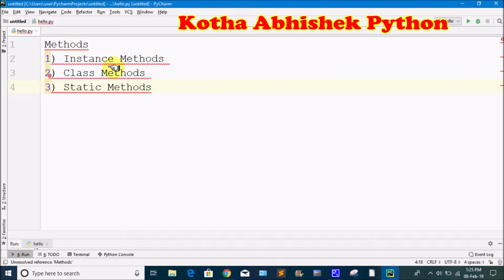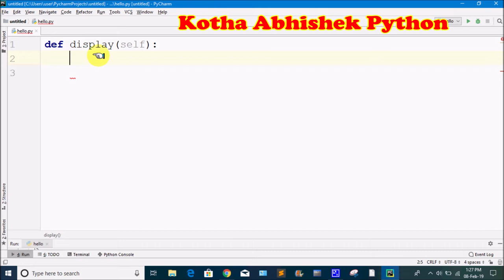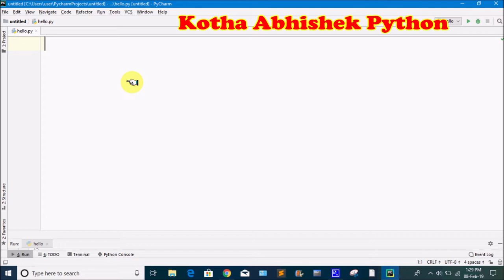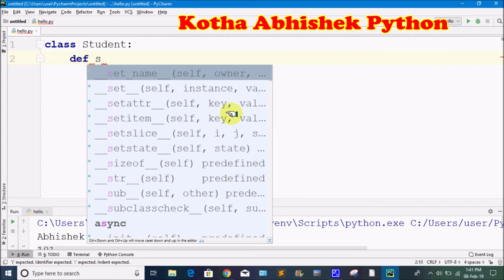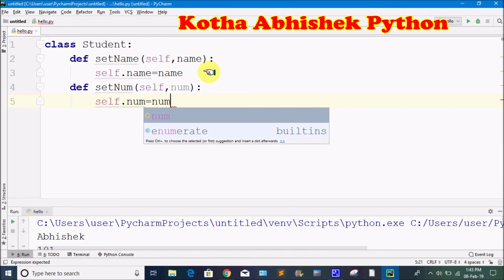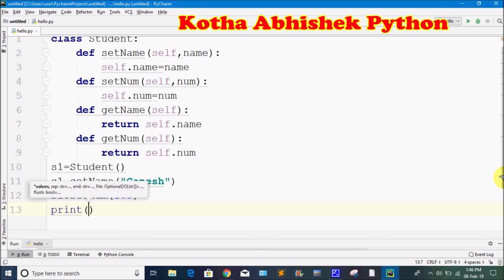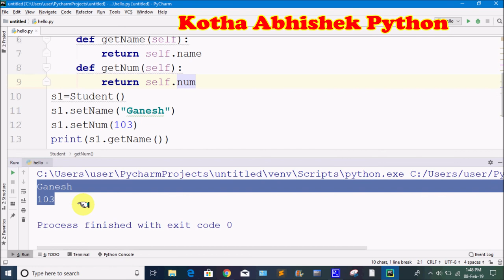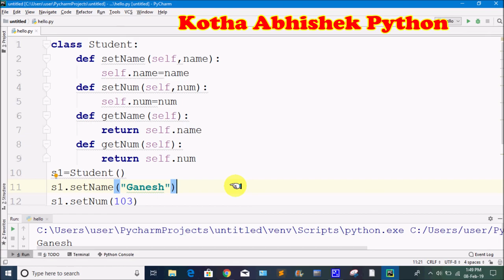Instance Methods, Setter and Getter Methods in Python in Telugu by Kotha Abhishek